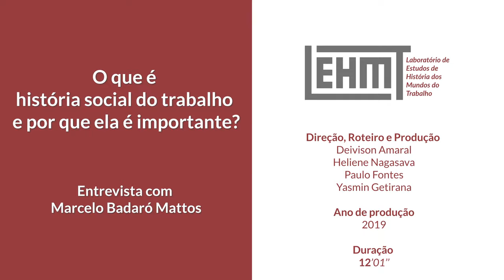LABUTA #03 | O que é história social do trabalho? | Marcelo Badaró de Mattos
Marcelo Badaró Mattos é professor titular de história do Brasil na Universidade Federal Fluminense (UFF). Suas pesquisas concentram-se em temáticas de história social do trabalho e debates teóricos marxistas. Publicou, em 2019, o livro "A classe trabalhadora: de Marx ao nosso tempo", pela Boitempo Editorial.
 É autor de diversos outros livros, entre os quais "Escravizados e livres: experiências comuns na formação da classe trabalhadora carioca (Bom Texto, 2008)", traduzido e publicado em inglês pela Berghahn Books (2017), "Trabalhadores e sindicatos no Brasil (Expressão Popular, 2009)" e "E. P. Thompson e a tradição de crítica ativa do materialismo histórico (Ed. UFRJ, 2012)".

Labuta é um canal de vídeos do LEHMT sobre história, trabalho e sociedade.

A série "O que é história social do trabalho?" inaugura o Labuta. Durante o ano de 2019, publicaremos a série, que tem por objetivo apresentar o campo de estudos da história social do trabalho a partir de entrevistas com especialistas.